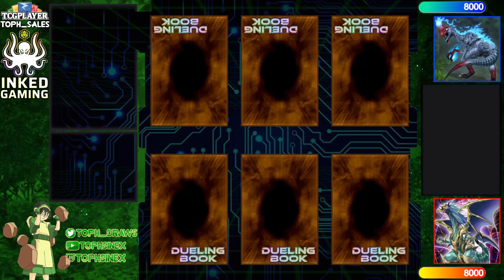【High Rated DB】Dino vs Bystial Dragon Link [956]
Lollo nebu (1051/13986) playing Dino versus CMPappa (785/7572) playing Bystial Dragon Link

songs
Jupiter Productions - Passionate Duelist
Lofi Lia - The Baddest (League of Legends Remix)
AllThingsBlue - Power Rangers Ninja Storm (Lofi Remix)
Chill With Lofi - Baby One More Time Lofi Cover
Artificial.Music - oceanic space